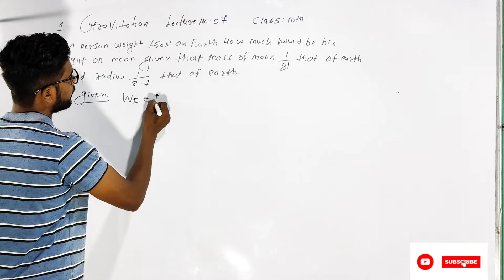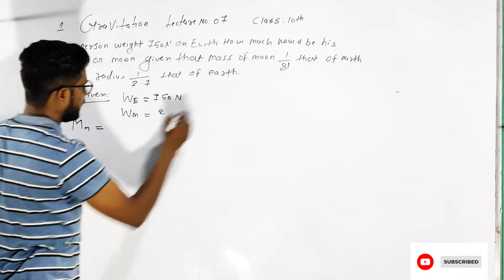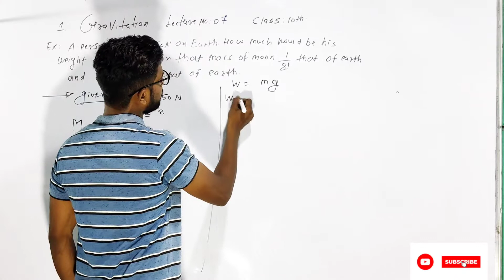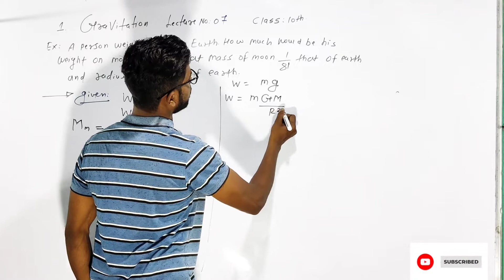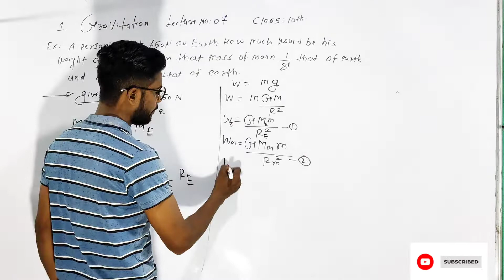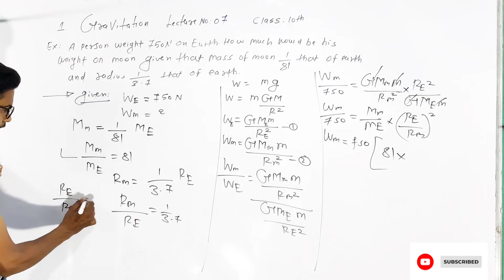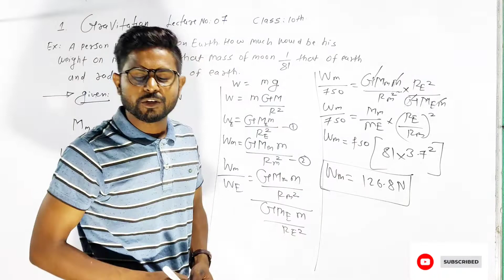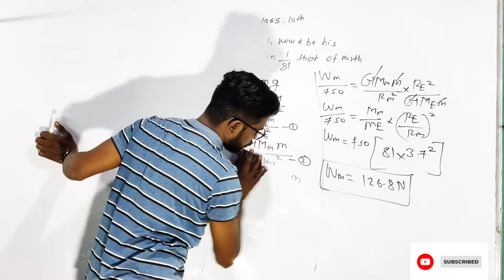07 Gravitation#Class 10th# Maharashtra state board